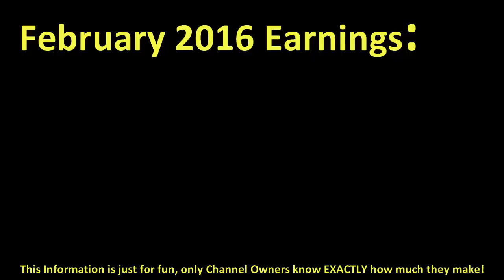How much GUSTATV made money on YouTube { In February 2016 }